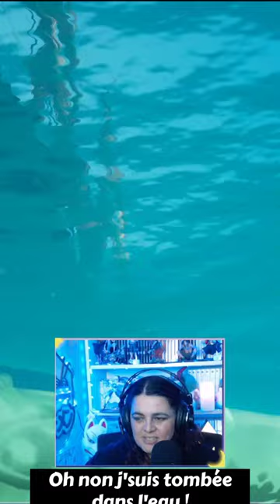[SOT] La garderie !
un des clips des lives sur sea of thieves en multi